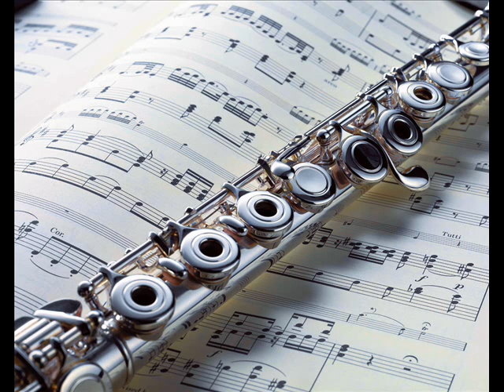Best Flute tune ever!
I just got it from "Shaka Laka Boom Boom" tv show's 146th episode: